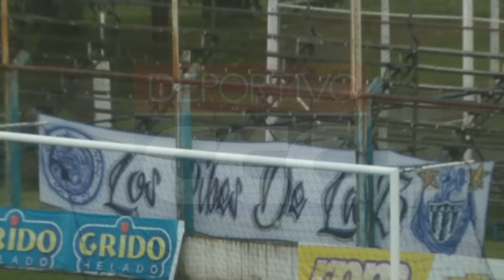FEDERAL B: Ben Hur vs Almirante Brown (Fecha 2 - Fase 2)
VIDEO DEPORTIVO CCC